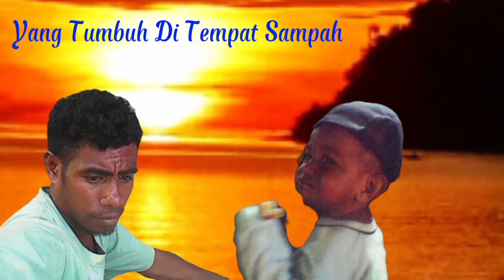Tanah Yang Penuh Misteri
Papua Tanah Yang Penuh Misteri🙏😢